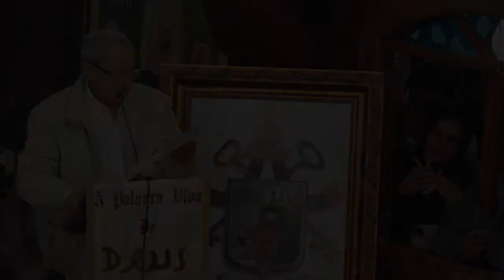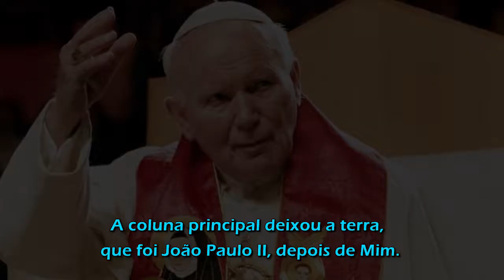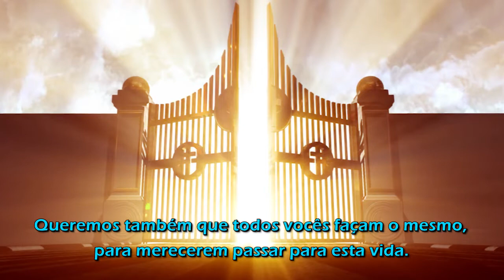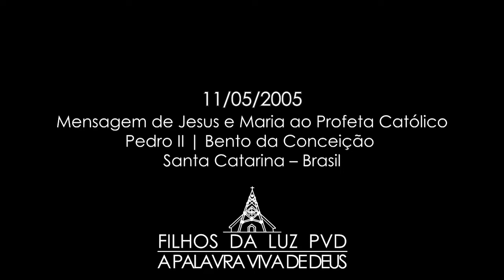A Apostasia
MENSAGEM: Este Livro será o maior comentário.